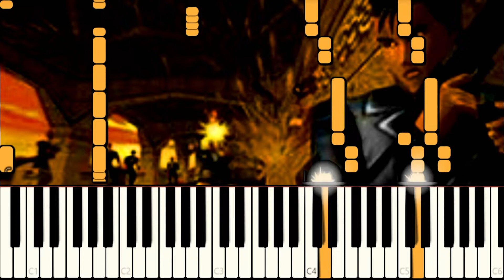Time Crisis: Main Theme (Synthesia)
Stay in Touch:
and check out the Riskafish Music section where you can find sheet music of all my works in MIDI or PDF forms.

Credits:
The Mount and Blade Soundtrack is composed by Jesse Hopkins. Time Crisis is developed  and published by Namco. Composed by Kazuhiro Nakamura. The program displaying the music is Synthesia.